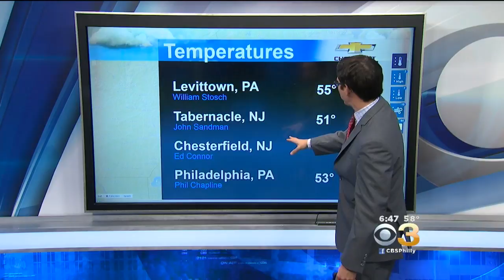Matt's Saturday Forecast (September 2, 2017)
Matt Peterson has your Labor Day Weekend Forecast.